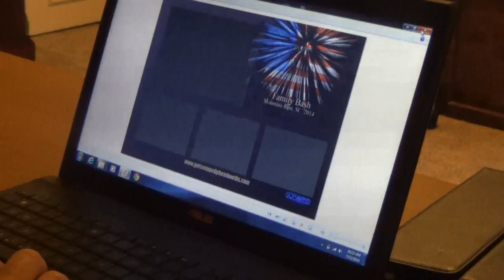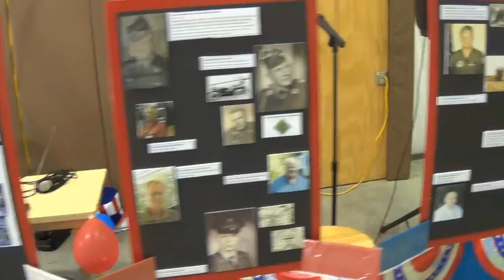TheFabForums Video Blog | Hanging out with the Fabrication Nation vlog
TheFabForums first try at video blogging. I broke out the photo booth and mini chopper for some friends at a small get together and figured I would bring you along. This video is nothing crazy just a little video blogging. If it sucks be sure to leave me some hate mail...

I do have some updated video of the mini chopper and the SS Tahoe.